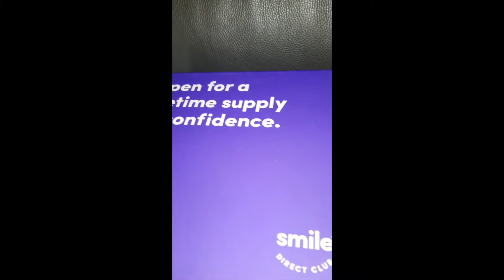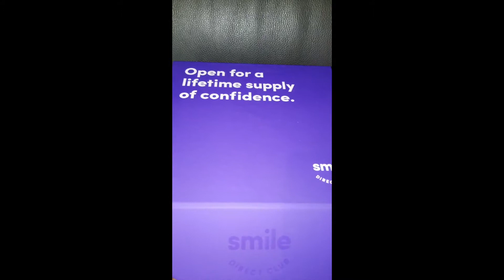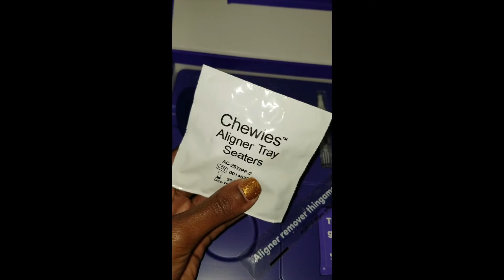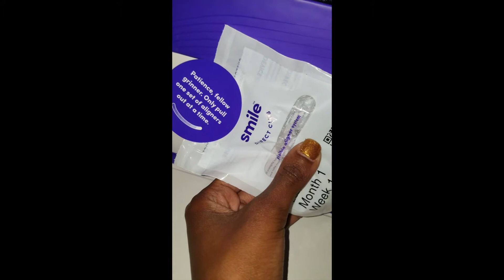SmileDirectClub | My 1st Aligners Arrive!!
I am Supermodel Mikai and I've officially joined the Smile Direct Club experience! Join me throughout my journey to provide my honest reviews, feedback and experience of Smile Direct Club Aligners!

Month 1 Week 1 - ALIGNERS